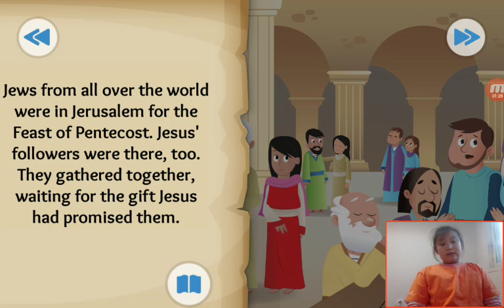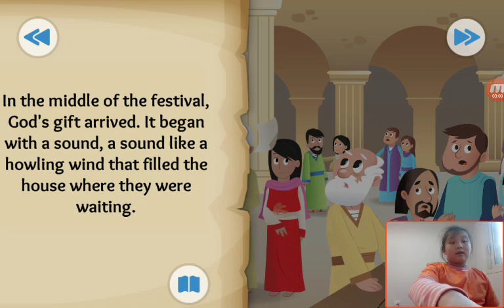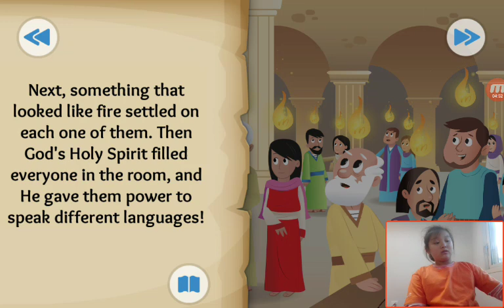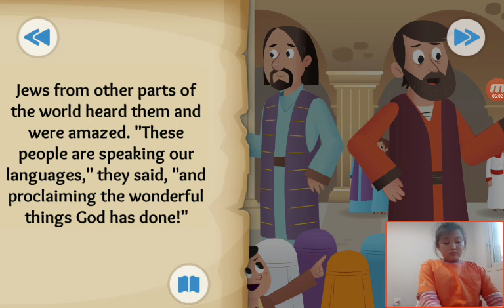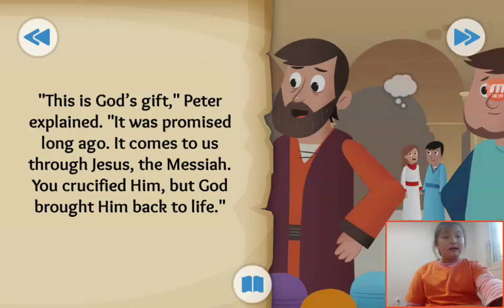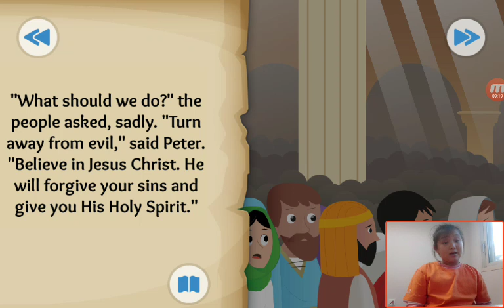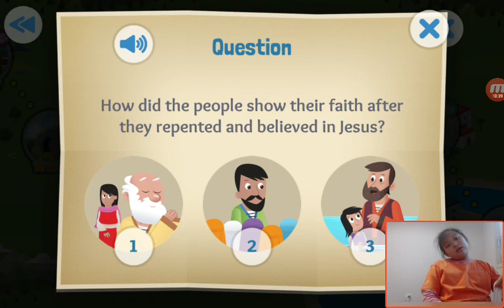‹Kids›Grace：20190417 God's Wonderful Gift about The Holy Spirit comes in Acts 2